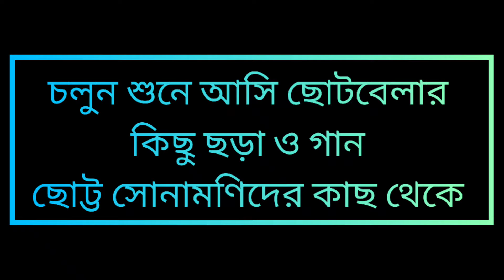November 20, 2021